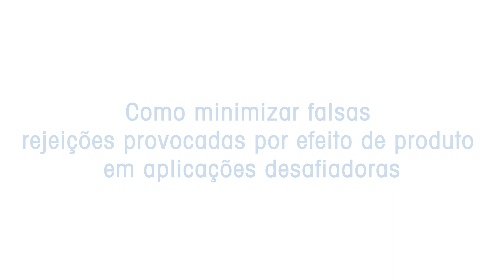Como minimizar falsas rejeições provocadas pelo efeito de produto em aplicações desafiadoras - PTBR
Identificar os menores contaminantes metálicos é um desafio em muitos produtos de panificação, carnes, aves e frutos do mar, alimentos prontos e laticínios. Esta dificuldade é decorrente do fato de que esses tipos de alimentos exibem um fenômeno denominado Efeito de Produto. É quando o próprio produto limita o tamanho atingível das partículas de metal encontradas pelo detector de metais.

Este vídeo explica os fatores que contribuem para o Efeito de Produto, os riscos que ele representa para os fabricantes de alimentos e como superar o efeito de produto para detectar e rejeitar partículas menores de metal para proteger a sua marca, melhorar a conformidade com padrões de segurança alimentar, ajudar a reduzir os custos e aumentar a produtividade.